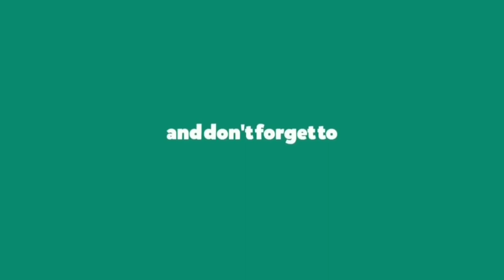Butterfly Drink Nectar/ From Flowers/Beautiful scenes/Aathinatimes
# Quick and simple recipes# fun videos#natural video's etc

# Aathinatimes